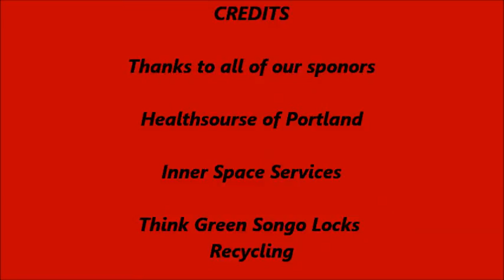RKS Jr. Sportsman Champ feature 5/7/2011